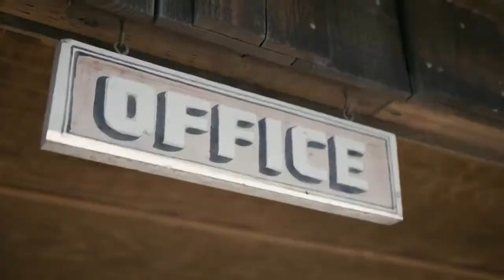Volvo VNX 2019 Teaser